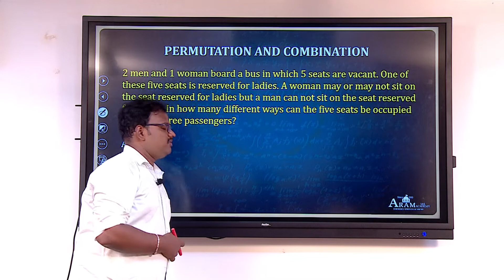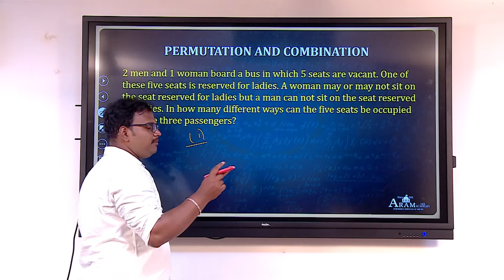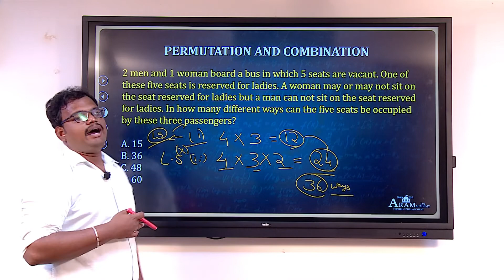ARAM CSAT QUIZ Permutations & Combinations DAY 12 - Que 1 Discus by Mr.MUTHUKUMAR, Aptitude Faculty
In this video, you can see the shortcut explanation for one of the questions posted as Quiz in our Telegram Channel exclusively started for UPSC CSAT preparation - "ARAM CSAT"